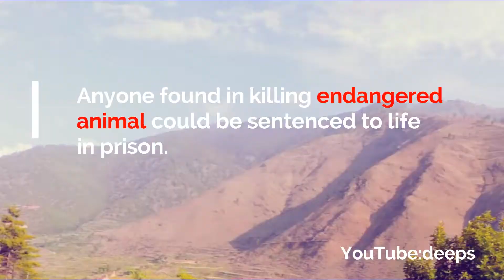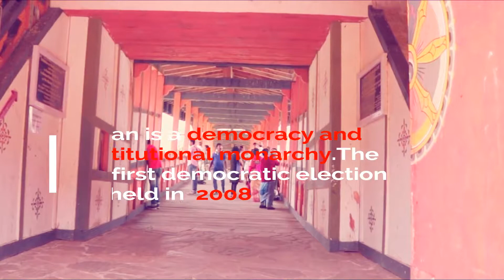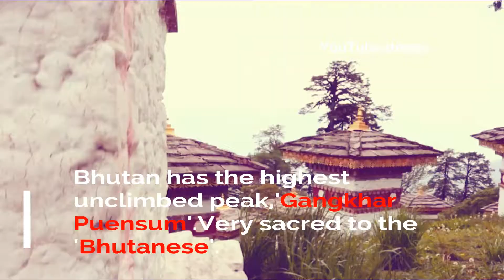Bhutan, At A Glance!